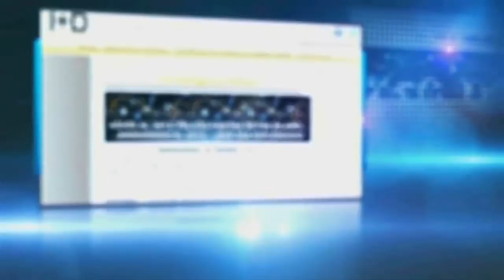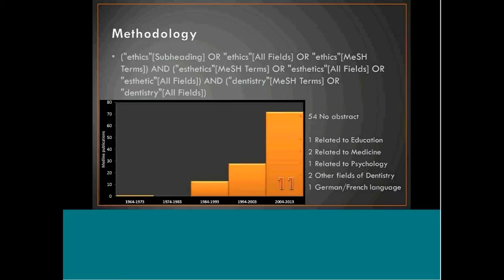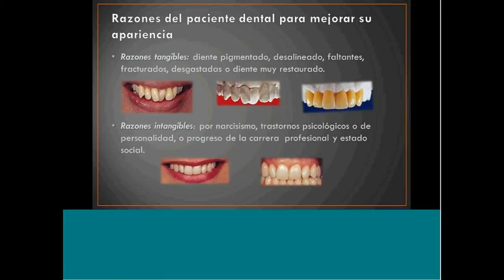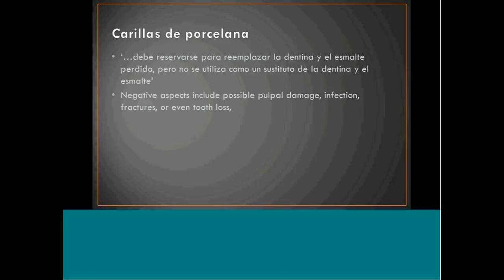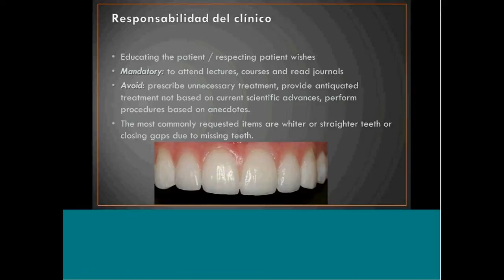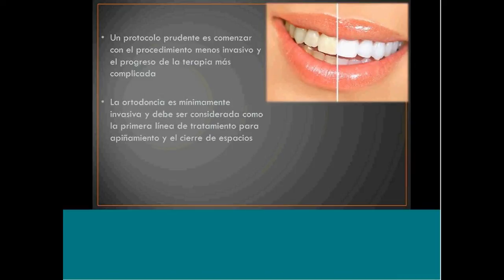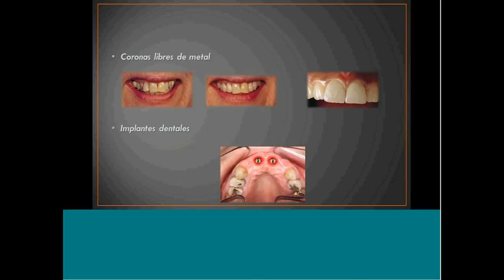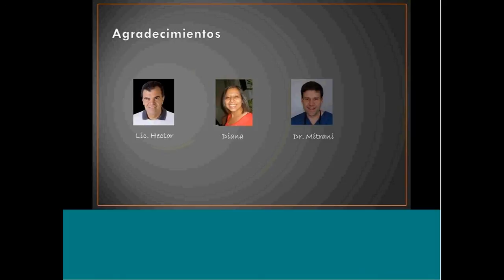180 Ética en Odontología Estética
Grabación de la Conferencia gratuita por internet dictada en vivo el jueves 27 de febrero de 2014 por el Dr. Kelvin I. Afrashtehfar (KIA)